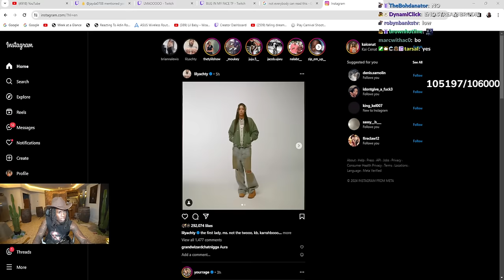Kai Cenat Red Dead Redemption 2 full Playthrough (Part 4)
kai cenat rdr2
kai cenat red dead
kai cenat Playthrough
kai red dead redemption 2